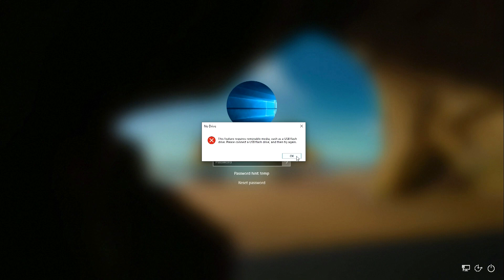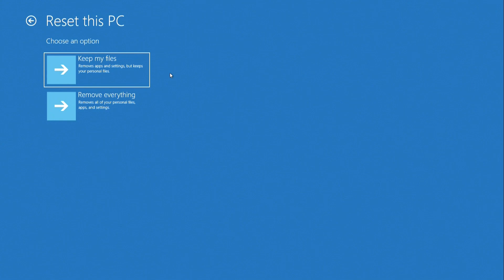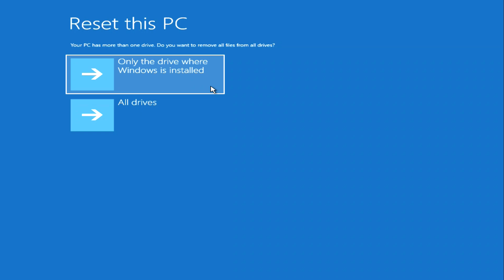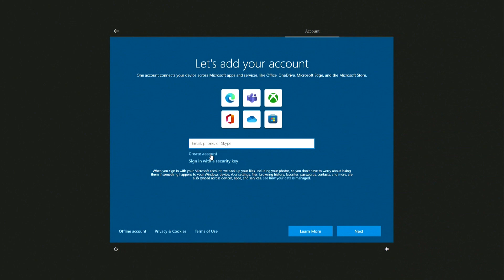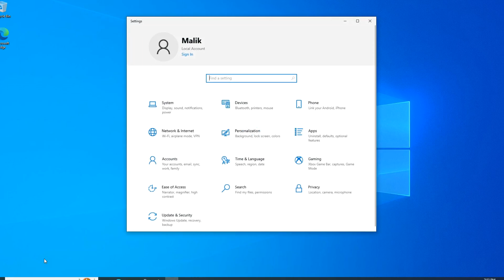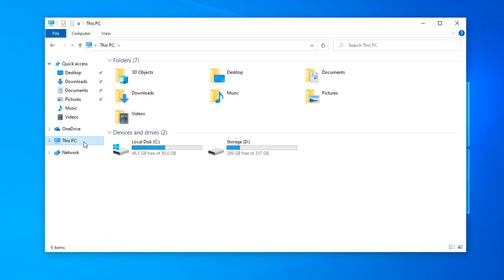✨Forgot my PASSWORD➡️Windows is locked - I can’t login➡️Bypass Password and save data on drive D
Try PassFab 4WinKey bypass your forgotten Windows password and regain access.
✅This works in Windows 11, 10 and Windows 8.1💥
Today I will tell you what to do if you have forgotten or don’t know your Windows password and what you can do to gain access to your computer or laptop and save personal files on the D drive.
☝️This will help you if you received a locked computer from another person and do not know the password to log in.
Or you want to give your computer to someone else.